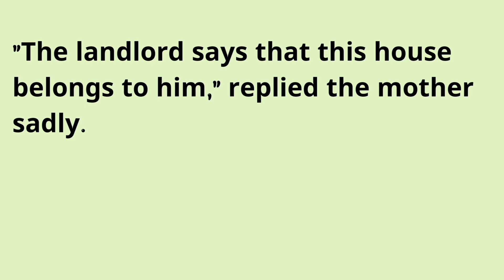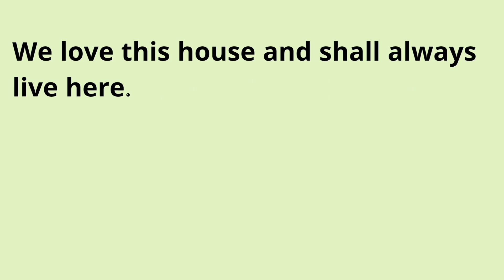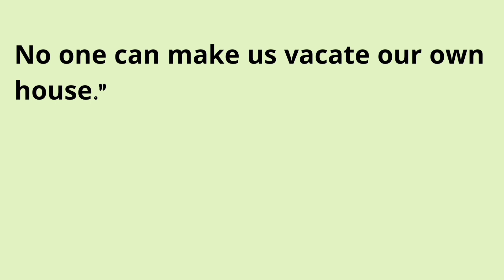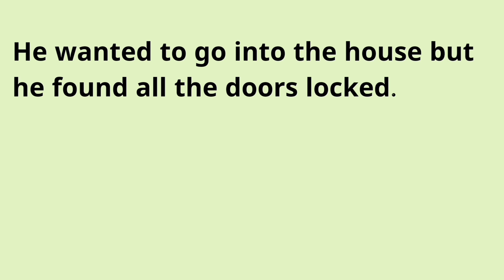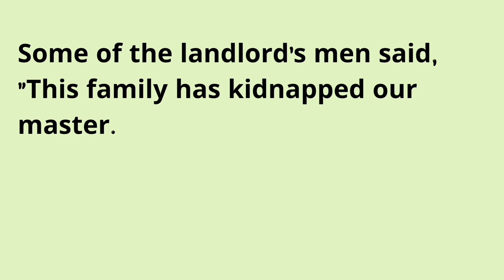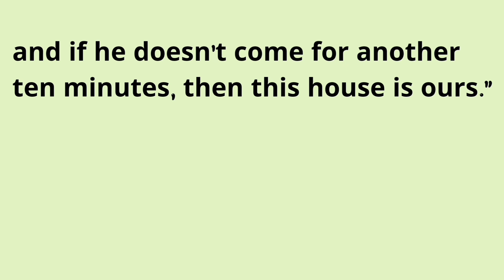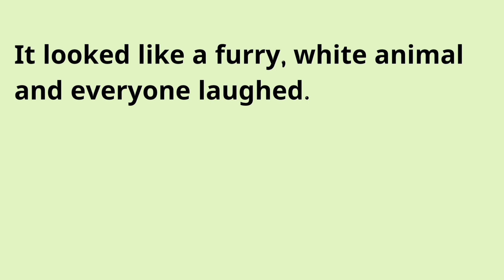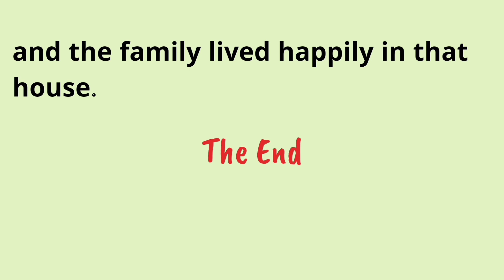Learn English Through Stories Level 3 🔥| Graded Reader | english story